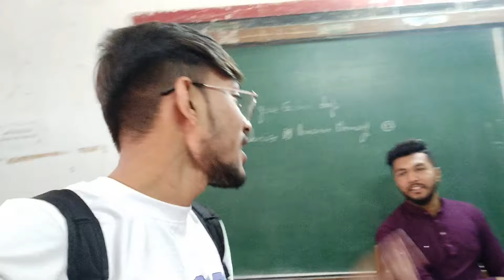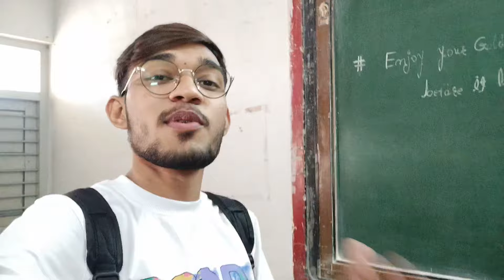છેલ્લો દિવસ - A New Beginning😊 || College Last Day😔 || Ayush Dodiya Vlogs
🔹છેલ્લો દિવસ - A New Beginning😊 || College Last Day😔

TAG'S

Ayush Dodiya Videos
Ayush Dodiya Instagram Reels
Ayush Dodiya Video
Ayush Dodiya Vlogs
Ayush Dodiya Reels